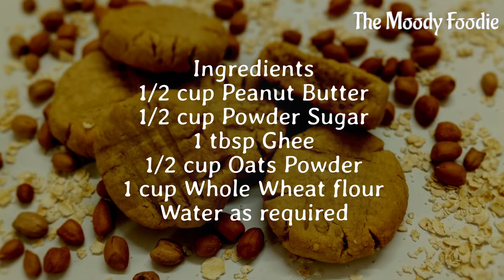Healthy Oats Cookies with Crunchy Peanut Butter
Crunchy and yummy. Low fat and healthy. Good option for breakfast and teatime.

Recipe for Oats Cookies with Peanut Butter

Ingredients
1/2 cup crunchy peanut Butter
1/2 cup powder sugar
1 tbsp Ghee
1/2 cup Oats powder
1 cup Whole wheat flour

Method
1.Cream together peanut butter, ghee and sugar.
2. Whisk till it is light and creamy
3. Powder oats to make 1/2 cup. Add it to the above mixture.
4. Mix 1 cup whole wheat flour, a spoonful at a time.
5. Add water if required.
6. Gather dough. Do not knead.
7. Divide cookie dough into 12 portions. Shape into a cookie.
8. Make a criss cross pattern with a fork'
9. Bake in a pre-heated oven for 180 C for 12 mnts.
10.  Serve once cool.